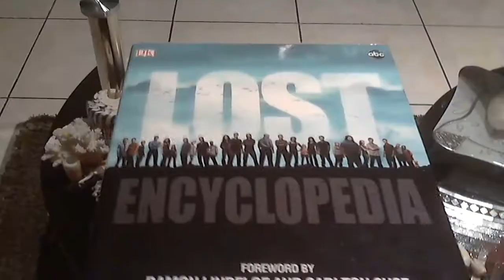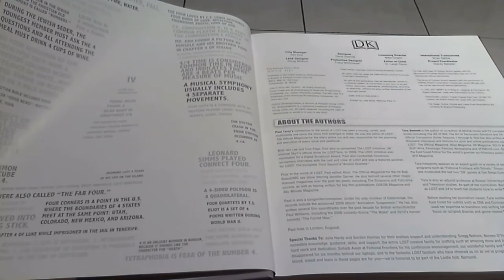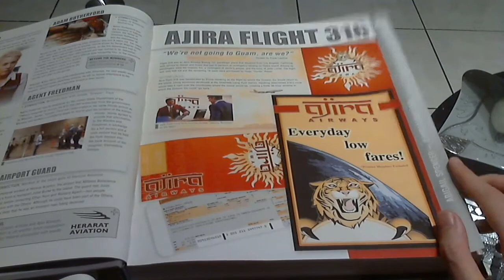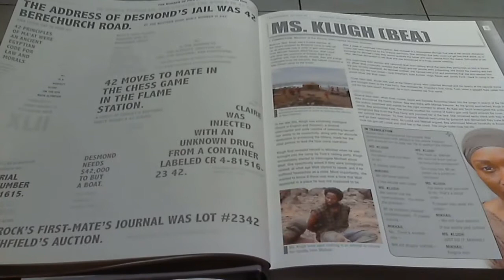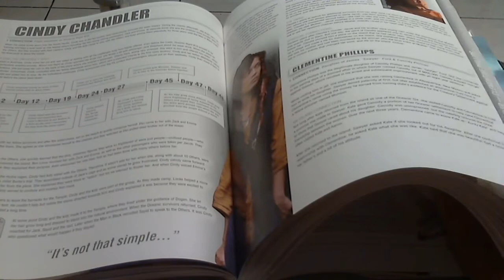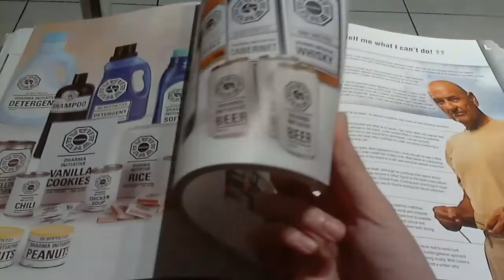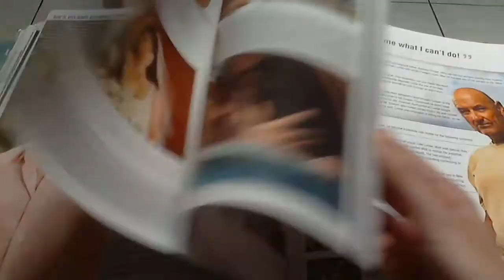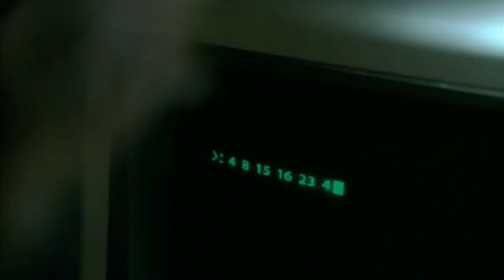[📖Présentation de livre #5] Lost Encyclopedia